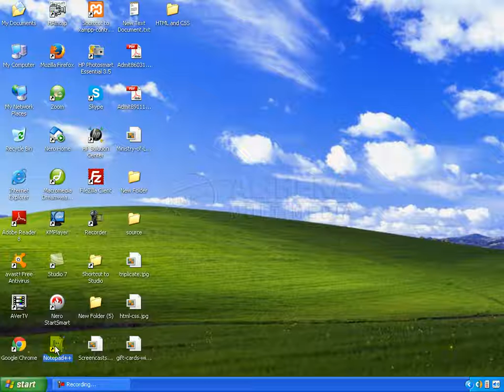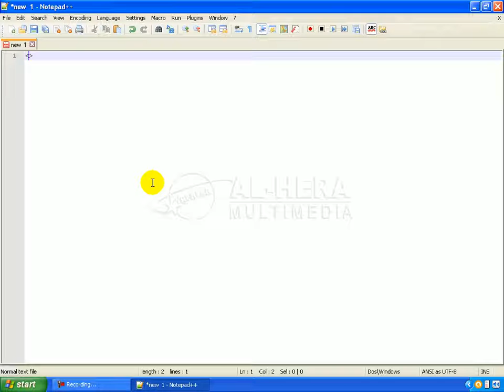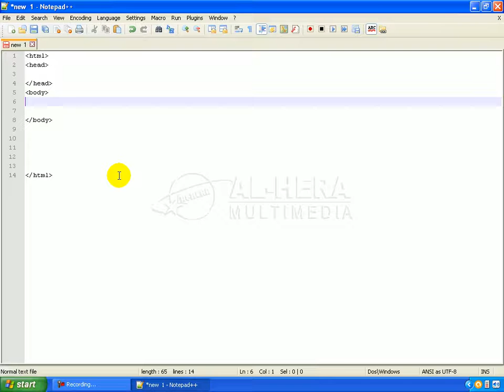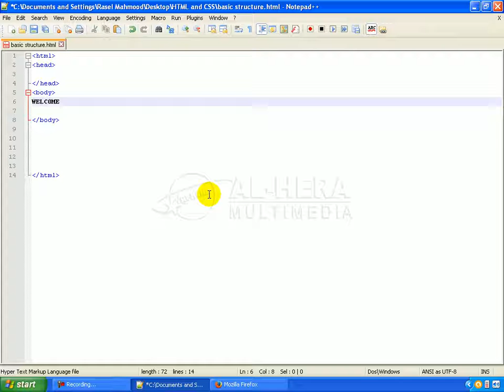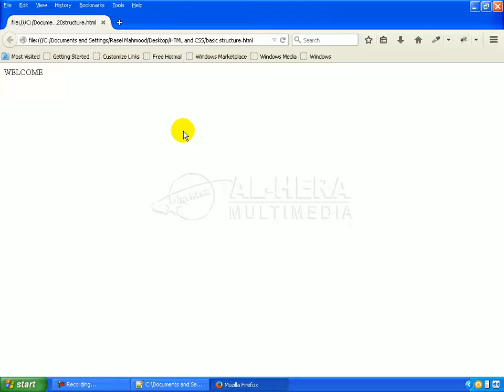2 Create a basic sturcture of html || Web Designe Bangla Tutorial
welcome to our basic web design tutorial. If you want to be a web designer, then please see our tutorial from beginning. No fake training center for learning web design does not need to be admitted. Our courses are enough for you to learn the basics of web design.
বেসিক ওয়েব সাইট ডিজাইন
বাংলা ওয়েব ডিজাইন টিউটরিয়াল
ধারাবাহিক ওয়েব ডিজাইন টিউটরিয়ালি
এইচ টি এম এল
টিউটরিয়াল
বেসিক এইচটিএমএল ও সিএসএস টিউটোরিয়াল পার্ট-১
ফ্রী বাংলা টিউটোরিয়াল
বেসিক ওয়েব ডিজাইন টিউটোরিয়াল
ধারাবাহিক টিউটোরিয়াল
বাংলা টিউটোরিয়াল ২০১৬
নতুনদের জন্য

ওয়েব ডিজাইন, web design, html css, html, css, html5, bangla tutorial, video tutorial,
Html, Css, Javascript, Web Design (Interest), Php, adobe dreamweaver, web designing, website designing, Advanced Web Design Tutorials for Beginners, Learn Web Design: Guided HTML, CSS, \u0026 Design Courses, 70 Best All-Time Web Design Tutorials, Web Design Course: HTML, HTML 5, and CSS, 20 Best Free Beginner HTML Tutorials For Students, Design A Business Website‎, 10 Best Web Development Tutorials For Beginners,
HTML (Programming Language), CSS3, Cascading Style Sheets (Programming Language), Tutorial (Media Genre), Web Design (Interest), JQuery (Software), Marketing, Tips, Need, Google, Google Search (Website),